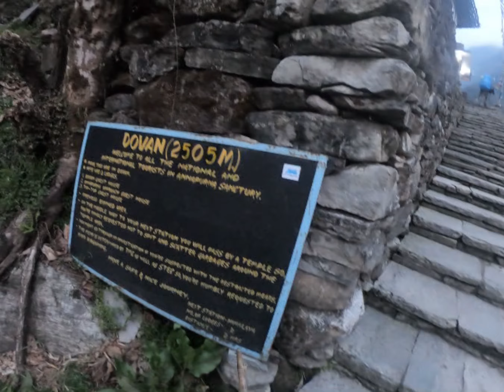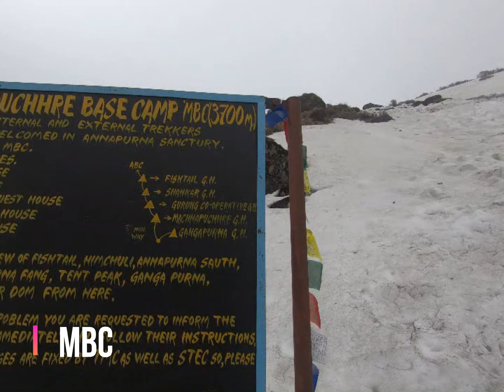Annapurna Base Camp trek route - annapurna base camp - 7 days trekking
Annapurna Base Camp trek - the Annapurna base camp trek is one of the most popular treks in the world. Annapurna base camp trek 7 days is the most demanding trail focus for those travelers who have a little bit more than a week's time for a trek in Annapurna areas. It is more beautiful white mountain peaks views surrounded by a ring of Mountains as Himchuli 6441 m, Annapurna I 8091 m.

Annapurna Base Camp Trek 7 days, the shorter version can arrange in 7 days trekking time from Pokhara to Pokhara.

Annapurna Base Camp trek price is affordable by every wallet size.

Annapurna Base Camp Trek cost here we have offered USD 290 per person.

Annapurna Base Camp Trek Difficulty.

Annapurna Base Camp Trek Distance Annapurna Base Camp Trek Route Map - As we follow Annapurna Base Camp Trekking route gradually uphill, we can enjoy the panoramic views of Himchuli, and Annapurna South peaks Join Annapurna Base Camp Trekking in Nepal with Nepal's best local Trekking Company

This vlog is about the  Annapurna base camp trekking from Pokhara. If you are looking for Annapurna Base Camp Trek review, you have to climb Nepal Base Camp Treks Reviews Annapurna Base Camp Trek detail itinerary

Annapurna Base Camp Trek Altitude – 4,130m
Annapurna Base camp trek is a short trek in the Himalayas of Nepal
 How to go Annapurna Base Camp from Pokhara
WHAT TO PACK FOR ANNAPURNA BASE CAMP

Annapurna Base Camp Trekking Map - Map of Annapurna tea house

Annapurna base camp trek map with distance

Highlights of Annapurna Base Camp Trek 7 Days; Annapurna Base Camp Trek 7 days Itinerary

Four days ago - Annapurna base camp trek North Nepal team
 and Packing List; Annapurna Base Camp Trek Itinerary 7 days; Annapurna Base Camp Trek Altitude Profile; Frequently Asked Questions But kindly take a look the details about Annapurna base camp trek 7 days cost in an Annapurna base camp trek blog as describe here Annapurna base camp trek cost from Pokhara reduces the cost of the flight from Kathmandu to Pokhara.

Annapurna base camp trek cost for Indian
 Annapurna Base camp trekking route map
Nepal Annapurna base camp trek map
Carry Annapurna Base Camp Trek Detailed Map  Annapurna base camp trek map pdf

Many trekking agencies have Annapurna base camp trek travel blog on their website for your convenience Annapurna Base Camp Trek Blog 2017

This is an online Annapurna base camp trek map kindly provided to us by Himalayan Map House
Welcome to this Annapurna Base Camp trek blog
informative video | ABC trek | Annapurna base camp Nepal.
Web series of Annapurna base camp trek.

Annapurna Base Camp Trek 7 days is probably the best classical treks which offer breathe taking mountain view from the Himalayan sanctuary.